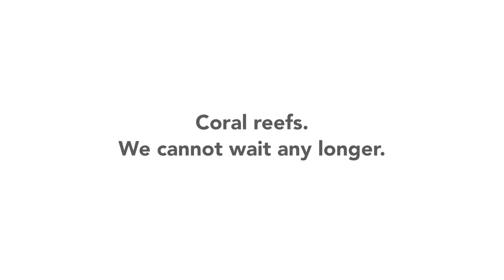SAVING CORAL REEFS: WE CANNOT WAIT ANY LONGER!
This shows our indigenous Fiji team at work in the Malolo sites, and explains the great need for unified action to save coral reefs.  The Reefs of Hope strategy is ready for integration into coral reef conservation and restoration efforts all over the planet.

To learn more about how you can help and get involved, go

One Planet, One People, One Ocean!